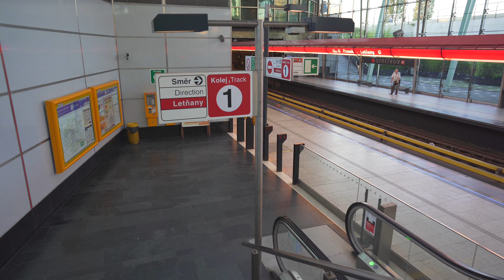Czech Republic, Prague, short tour of beautiful metro station Střížkov, 1X escalator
escalator 2:02